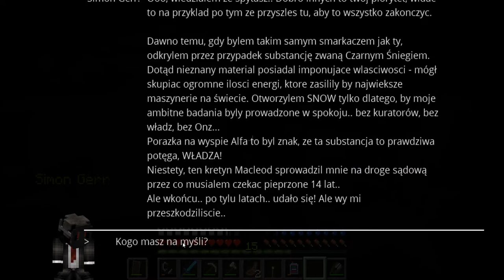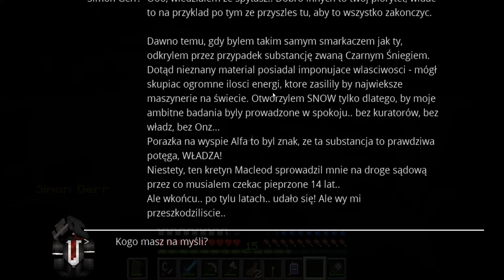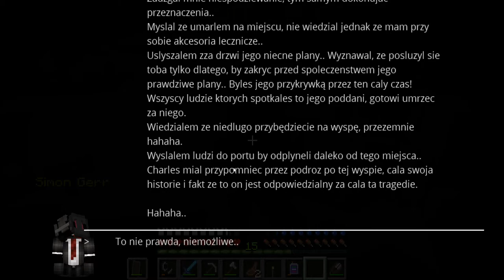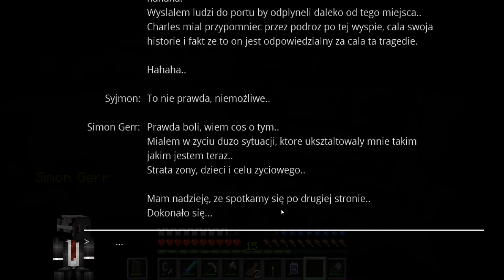Wyspa Mrozu #9(2/2) - Czy to dopiero początek ?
✔ DOŁĄCZ DO BRYGADY 169 WIDZÓW! CELEM NA TEN ROK JEST 200 SUBÓW! POMÓŻ NAM GO ZREALIZOWAĆ :) !

Hejka! Witajcie w nowej serii na kanale-Minecraft Wyspa Mrozu! Naszym głównym celem będzie przetrwanie w nieprzyjaznym środowisku.Będziemy zmuszeni do picia nieprzefiltrowanej wody ,polowania na zwierzynę a nawet odkopywani grobów w celu znalezienia ubrań by nie zamarznąć na mrozie🥶
Dlatego mapę i całą serię będę prowadzić w sposób przechodzenia mapy + standardowy survival.Mapa zawiera kilka modyfikacji które urozmaicą rozgrywkę ;)

Odcinek będą się pojawiać z tej serii we wtorki i czwartki(ale nie w ten czwartek again) a jeśli znajdzie się czas nawet w soboty lub niedziele 😉

Prezentowane na wersji Minecraft: 1.12.2

*Dark Atmospheric background music. - Post Apocalyptic by CO.AG Music